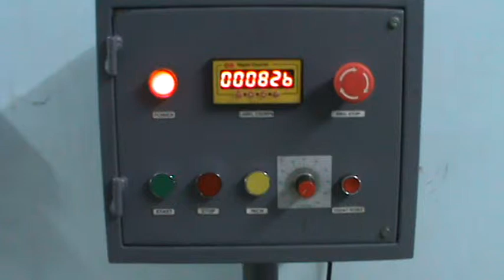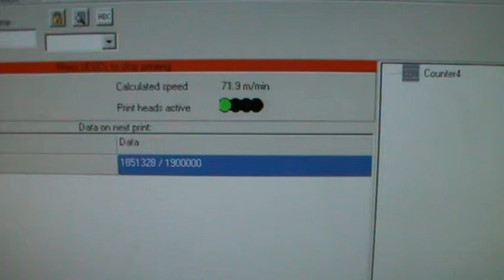J D Printers - Variable Data Numbering Machine + Barcode (1D / 2D)